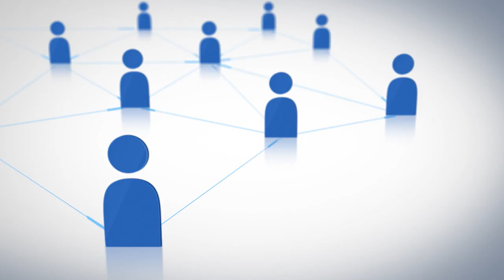TV, Television Commercial Video Production Company, Florida, Palm Beach, Lauderdale, Miami